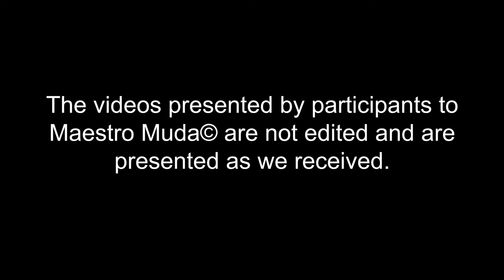【Maestro Muda Talentime】Ahmad Najeeb Harraz bin Ahmad Haslan | Senior Level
Ahmad Najeeb Harraz bin Ahmad Haslan | Traditional Dance & Silat